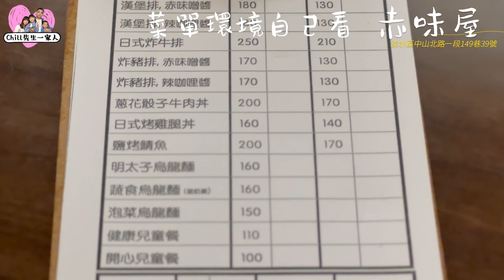吃完會幸福的淡水炸牛排日式手打漢堡，彷彿置身日本的家庭小館！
今天剛好只有帶女兒出門，女兒喜歡吃西式、日式的食物，一直都很想要拍這間日式小館，今天終於找到時機去品嚐了

赤味屋 日式手作漢堡排
新北市淡水區中山北路一段149巷39號

0:00 赤味屋
0:09 美食上桌
0:56 開吃
7:43 美食真心話
9:36 菜單環境自己看